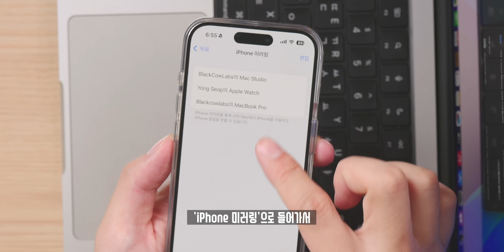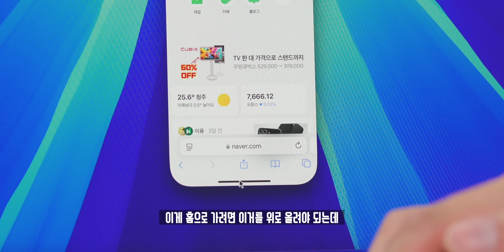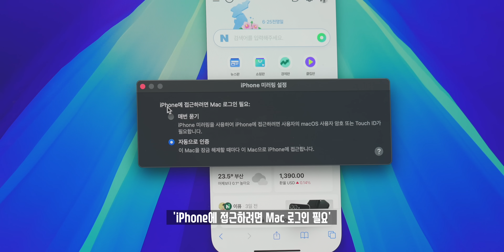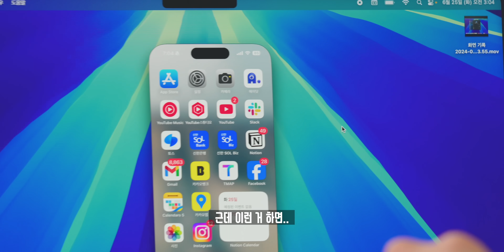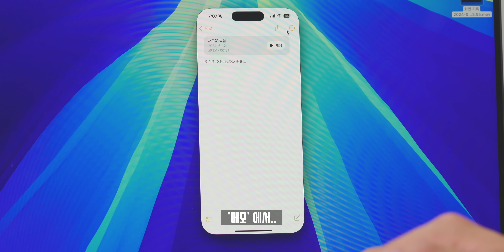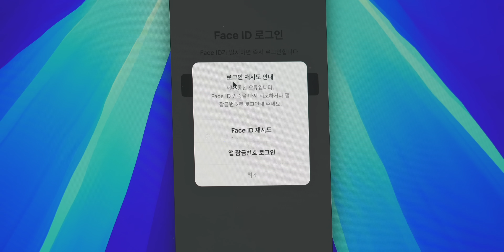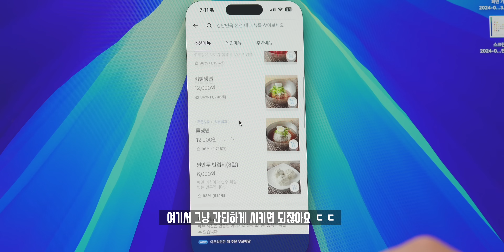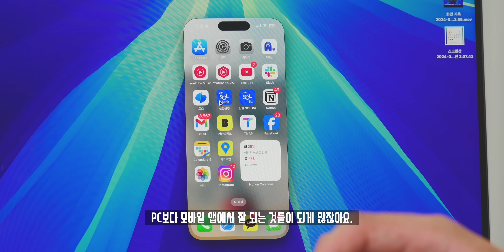맥북 사고싶을 때 보면 위험한 영상;; 새롭게 업데이트 될 '아이폰 미러링' 써봤습니다.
가을 정식 업데이트에서 지원할 아이폰 미러링 기능. 새로운 macOS 베타2 업데이트를하니 미리 사용해볼 수 있었는데요, 생각보다 부드럽게 작동하면서 꽤나 좋았던 미러링. 궁금했던 부분을 모두 살펴봤습니다!

🔋 info.
iOS : 18 Beta 2
macOS : 세콰이어 Beta2

🎵 BGM.
ES_You Might Have Heard of Me - Arthur Benson

⏲️ Timestamps.
00:00 개꿀팁
00:10 오프닝
00:48 사용 조건
01:15 사용해보기
04:18 궁금증 테스트?
06:45 다른 앱들도 될까요?
08:14 업데이트 한줄 요약 후기

🔖Tags.

💡 Merch.
블랙카우랩스 굿즈를 사고 싶다면?